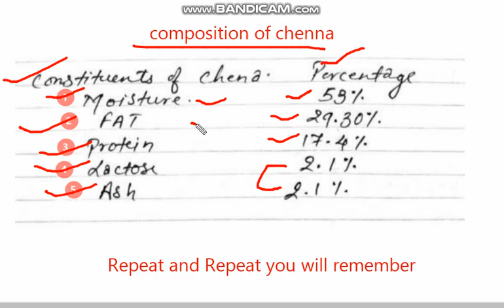chenna percentage composition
AKY SIR notes : Processing of milk and milk products

video 1 : Defnition of shrikhand

Video 2 : flow chart of shrikhand

Video 3 : Defnition of Dahi

Video 4 : Composition of Dahi

Video 5 : Chenna Defnition and theory